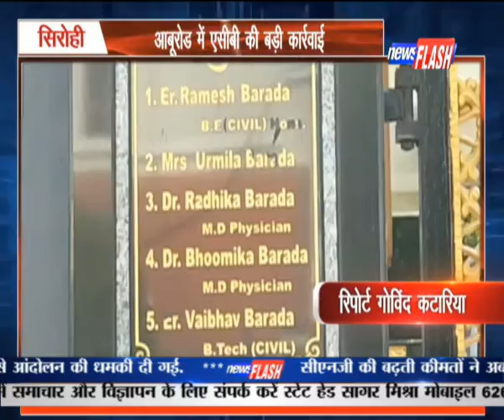सिरोही : आबूरोड में एसीबी की बड़ी कार्रवाई| NEWS FLASH